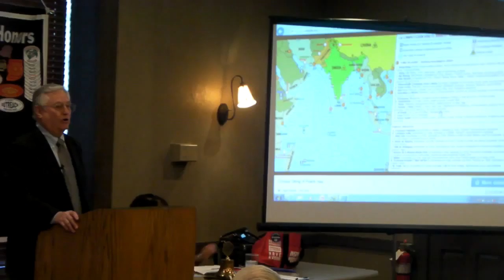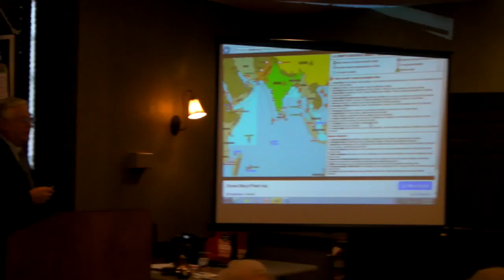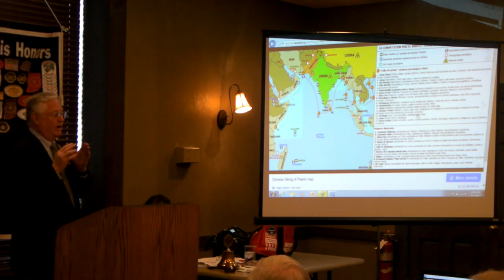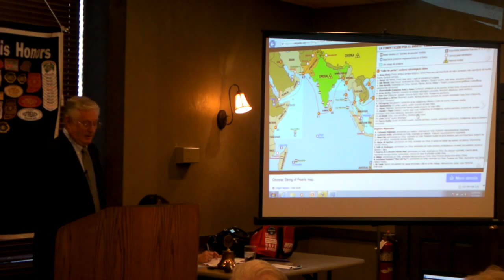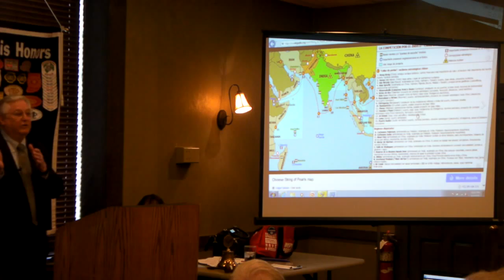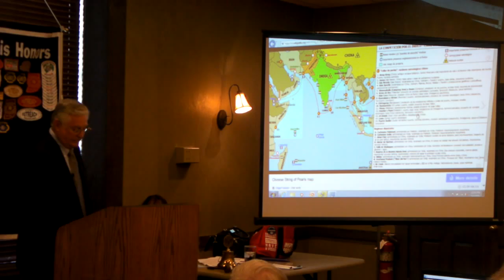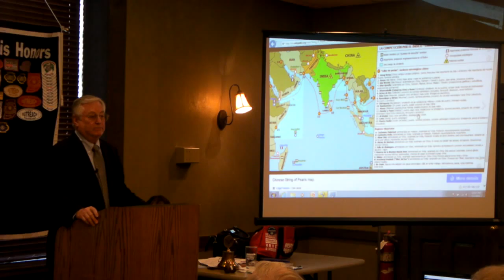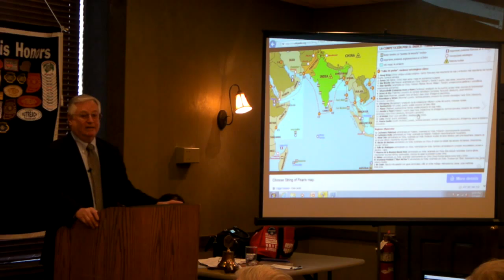2015/05/07: "China’s New Assertiveness"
Thomas E. Pearson, Professor Emeritus, Department of Hospitality and Tourism Management, Purdue University.  Hosted by Gary Reif